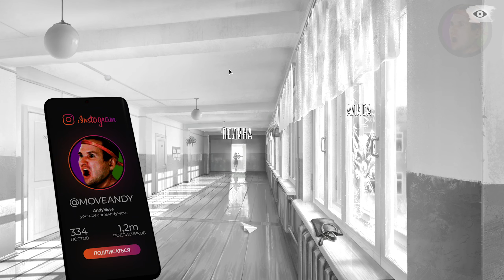🐰 Зайчик (Tiny Bunny) Прохождение #4 / Разборки в лесу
Прохождение Зайчик (Tiny Bunny) на русском языке.